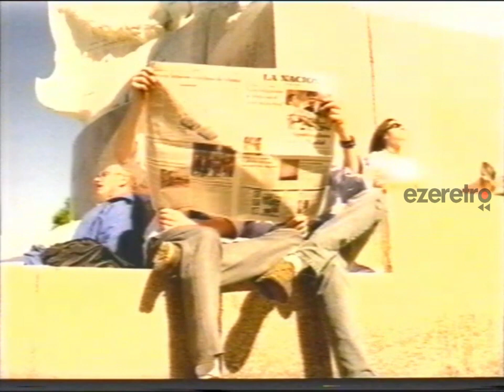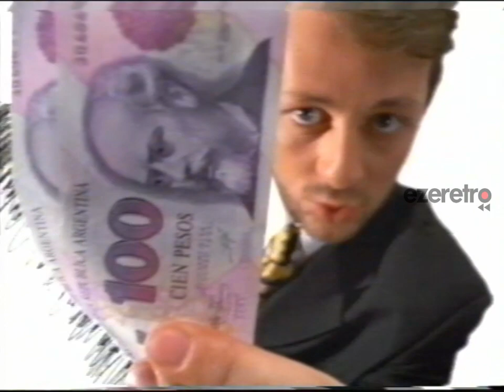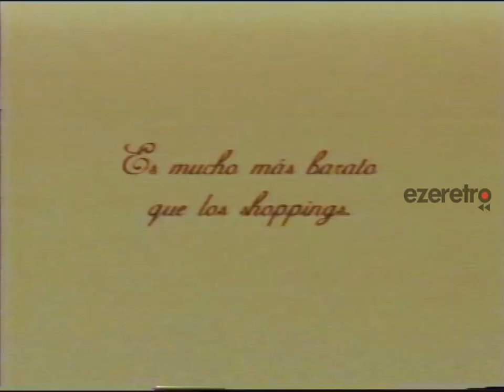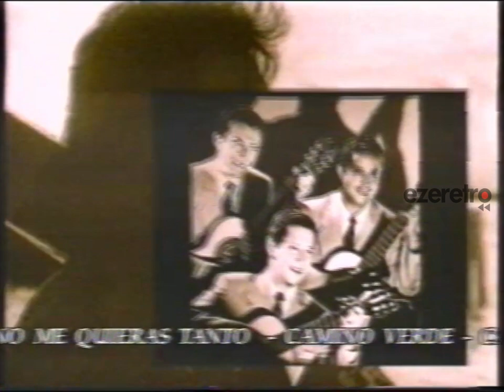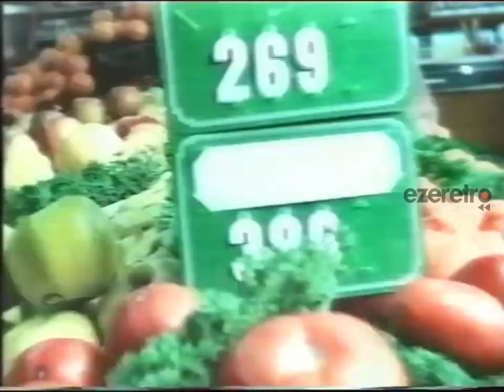Tandas Telefe - Diciembre 1997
Material cortesía de Alejandro Barszez